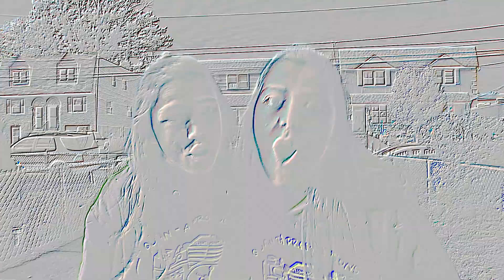My Little Ninjas Erica & Gia. Acapella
Clifton Heights cheerleaders just having fun with it